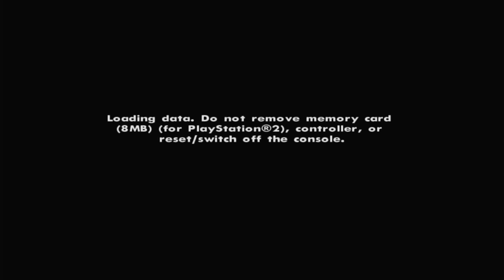Grand Theft Auto: San Andreas Part 81 - Bike drives into a plane